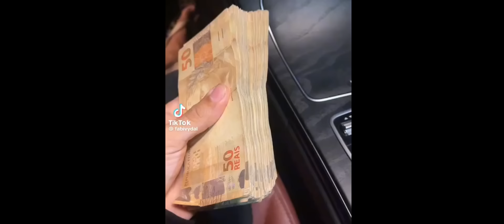DINHEIRO NO PAÍS DA PICANHA E CERVEJINHA GELADA!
Neste video eu falo como é importante você ter dinheiro de Reserva para os perrengues.

Quer sair do perrengue e equilibrar as suas contas?

Todo o acervo de cursos que existe na Internet e fora dela!!! adquira comprando o E-book!! EBOOK - GANHANDO 2K EM 5 DIAS por R$29,90
 - Acervo de MEIO MILHÃO DE REAIS EM CURSOS
- Acervo de todos os livros em PDF
 - Planilha de controle de despesas pessoais
- planilha de controle de caixa ( para seu negocio)
- Acesso ao nosso grupo exclusivo do WHATSAPP

Se torne Membro do canal, apenas R$ 2,99 mensais
- vc tera acesso a vídeos exclusivos, acesso ao nosso grupo do whatsapp e acesso a vários materiais rico em conhecimento.